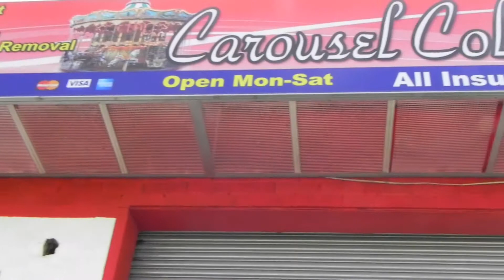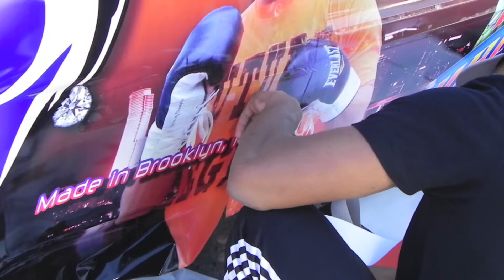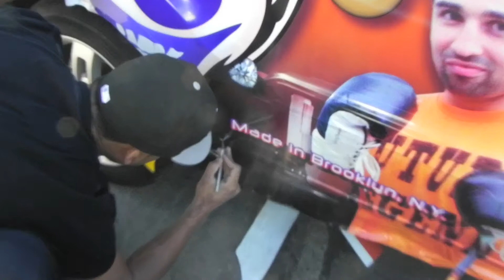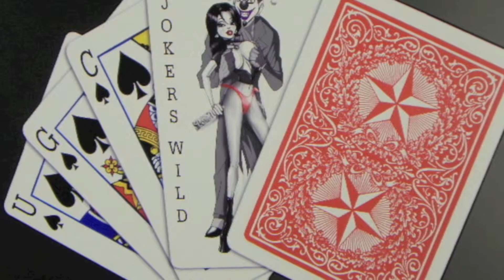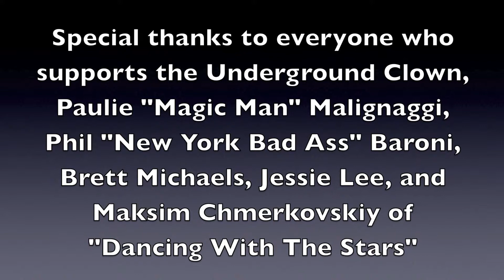The Underground Clown Company Car Coney Island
The Underground Clown bought a new promo vehicle and had it wrapped in the company logo. If you see the car let them know you saw it on youtube. hit up and check out Coney Islands own skate and apparel company